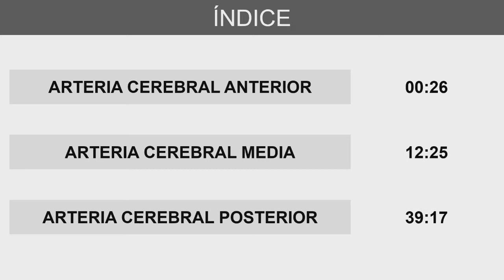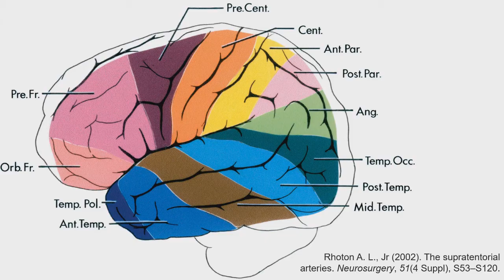Mostración 2021: Irrigación PARTE 2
Video Filmado en la Universidad de Buenos Aires,

Disertante: Aux. Doc. Sorsaburu Ivan
Jefe de Disectores: Dr. Eduardo Benedetti.

Catedra III de Anatomía
Titular: Dr. Prof. José Luis Ciucci